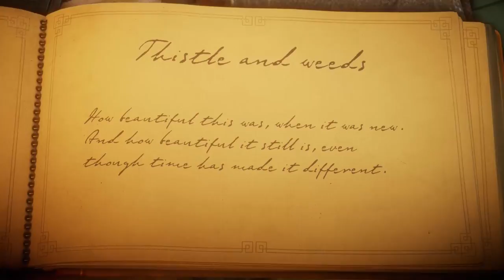Unravel - Let's Play 1 - Thistle and weeds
Unravel - Let's Play 1 - Thistle and weeds!  In this video, we'll be looking at Unravel by Coldwood interactive and published by EA. Yarny, a small, apple-sized creature made of red yarn and creates rope to form bridges, pull things, swing from items. His yarn is the main medium used to solve complex puzzles.

CHECK OUT OTHER POPULAR UPLOADS AS WELL:
Knights and Dragons - "CHEST OPENING" 52 Obsidian Chests!

Knights and Dragons - Epic Chests Opening Battle!

Line ► officialtimmygammer
KnD Friend Code ► XBH-CHZ-QWY
Skype ► Timmygammer
Kamcord ► Timmygammer

MY PERSONAL COMPUTER COMPUTER SPECIFICATIONS:
►G.SKILL Ripjaws X Series 8GB 240-Pinn DDR3 SDRAM DD

►Tablet:
- iPad with Retina display Wi-Fi 16GB - Black
- iPod 5th Generation

►Recording Software:
- Audio: Audacity
- Computer Screen: Camtasia Studio 8
- Tablet Screen: Reflector Wireless Mirroring & Streaming

♫ Outroduction: ♫
Creator ►Me!

♫ Music Used In This Video with Permission From Artist ♫
►In-Game Music

Unravel Game Description:
Knights & Dragons is a non-stop action RPG with endless battles against mythical creatures and knights in one massive action-packed adventure.

Rise up and build your team of heroes from friends and players all over the world for deadly, fast-paced battles full of thrills and excitement!

Battle legendary monsters and lead your kingdom to victory! Create an army and defeat epic bosses. Unlock hundreds of items, collect rare treasures and craft the ultimate set of armor!

Features:

• Free-to-play action RPG
• Go on epic quests and adventures in uncharted realms
• Defeat legendary beasts in fast-paced battle
• Team up with your friends for hours of gameplay
• Square off against players worldwide in weekly tournaments
• Unlock hundreds of knights, armor, gold, treasure, and more
• Craft the ultimate set of armor for victory

Free
Category: Games
Updated: Jul 28, 2015
Version: 1.19.4
Size: 54.1 MB
Languages: English, French, German, Italian, Portuguese, Spanish
Seller: Funzio, Inc

If you read all of this description than your an Bad Ass.